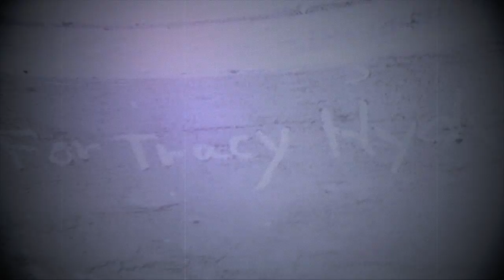For Tracy Hyde - Favourite Blue (Official MV)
2016年12月2日リリース『Film Bleu』より「Favourite Blue」のミュージック・ビデオ。

アーティスト：For Tracy Hyde
タイトル：Favourite Blue
発売日：2016年12月2日（金）
品番：PCD-20371
価格：￥2,000＋tax

※こちらはオリジナルの投稿がYouTubeアカウントの不具合により削除されてしまったため再掲載いたしました。